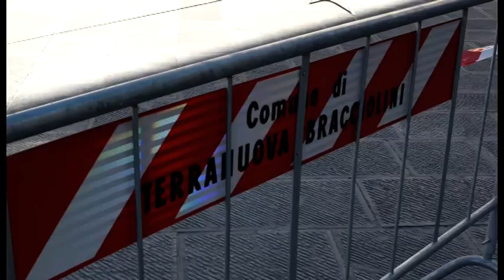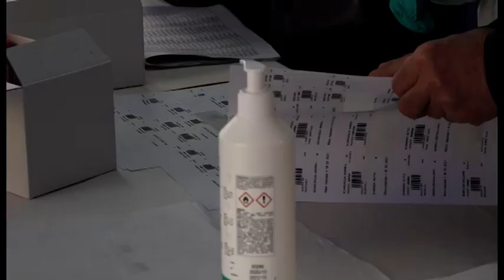Terranuova B.ni (Ar): tamponi molecolari alla popolazione